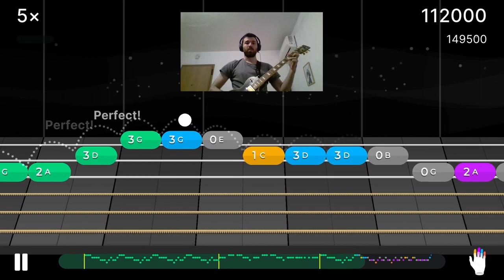Trepak - Piotr Ilyich Tchaikovsky - Level 3 Basic Melody - Yousician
In this video you have the gameplay of Trepak - Piotr Ilyich Tchaikovsky - Level 3 Basic Melody. Enjoy!